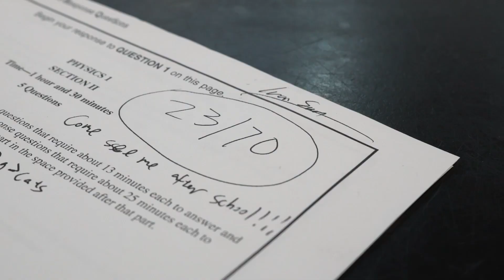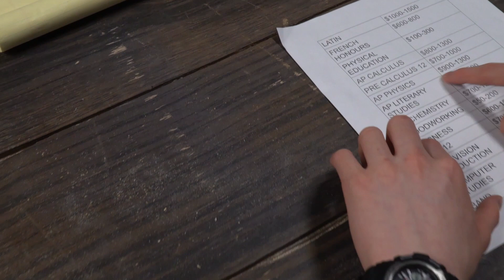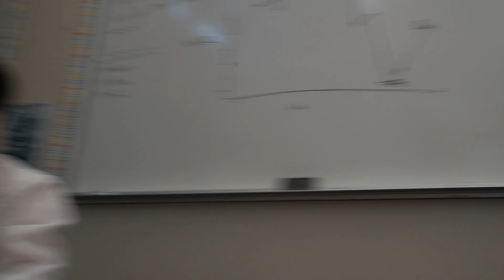The Wolf of 29th Street - Short Film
By Joven Heer, Ricky Qiang, Anar Davaanyam, Mason Pan, Darren Chong and Kaden Leung

Inspired By The Wolf of Wall Street and GoodFellas